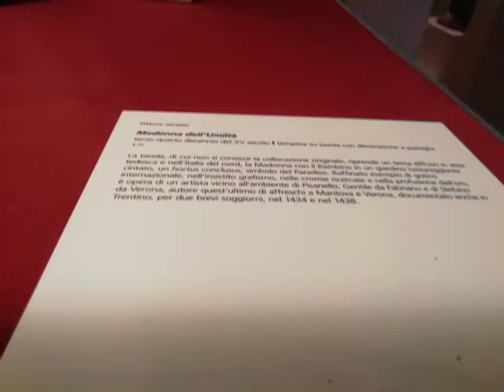Piccoli video del Castello del Buonconsiglio Trento VID 20200202 155217